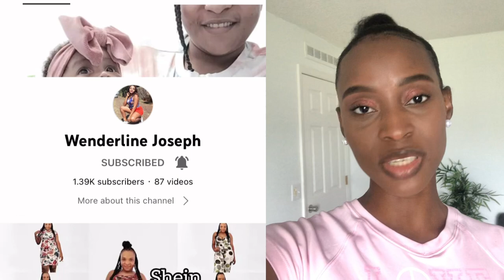Vin paser yon ti tan avek mwen +eske mwen gen tattoo+premye collab mwen /@sabrinaslife969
Salut mes amours koman nou ye mwen espere ke nou byen ti video sa se yon ti collab mwen fe avek yon zanmiy sou youtube e nan video sa mwen jis tap relax avek nou .
Map toujou di nou tout merci pou sipport ou ou se fanmiy mwen
TikTok Sabrina virgile follow mwen guys